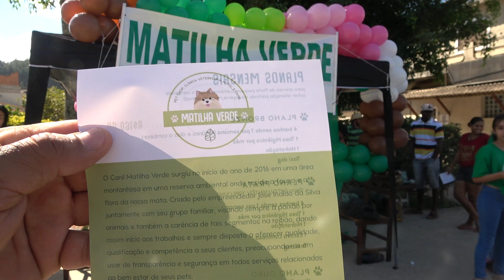MATILHA VERDE HOTEL, VETERINÁRIA, PET SHOP E CLÍNICA EM JUQUITIBA.